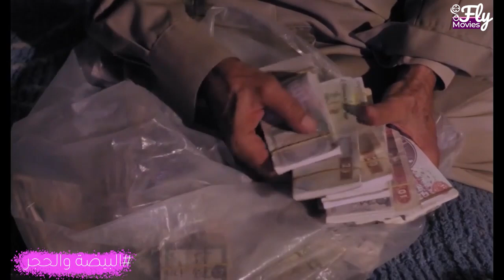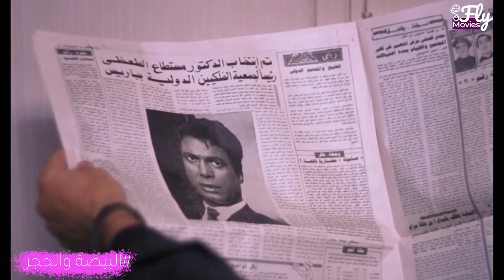أقوى مشهد للفنان أحمد زكي في مسيرته.. شوف بنفسك 😱😍